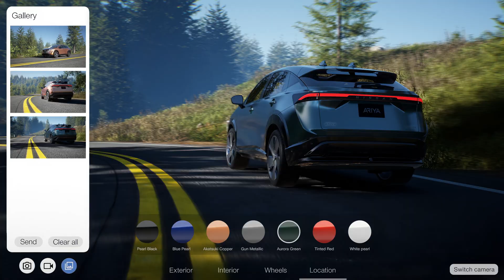Virtual 3D car configuration and design software L-DRIVE powered by Unreal Engine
3D car configuration software L-DRIVE is a stepping stone into the virtual Metaverse for car makers, showrooms, auto tuners and vehicles body-makers.

L-DRIVE interactive car configurator is powered by Unreal Engine – sophisticated 3D software from the gaming industry created by Epic Games. Our configurator gives a stunningly immersive visual experience for customers while choosing and designing a new dream car. And that is just the beginning of the story.

Vehicle configurator L-DRIVE also supports marketing and sales teams with an array of unprecedented solutions. High resolution touch screens displays for dealer showrooms, spectacular promotional videos for new car’s launches, hundreds of realistic 3D renderings of future models for media presentations, breathtaking VR tours of dealerships and production facilities… The possibilities are almost infinite with L-DRIVE from Lunas.